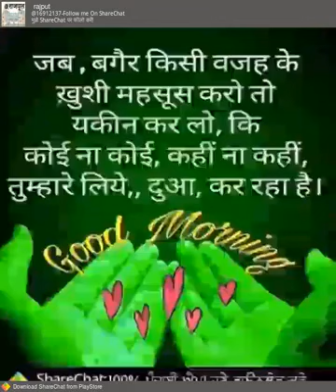Ritesh Kumar mehta video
Rj